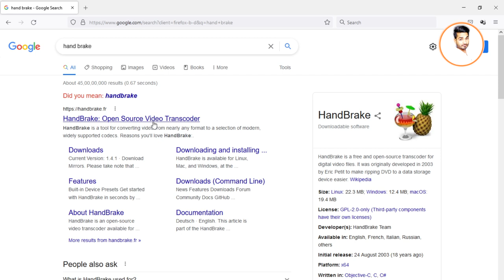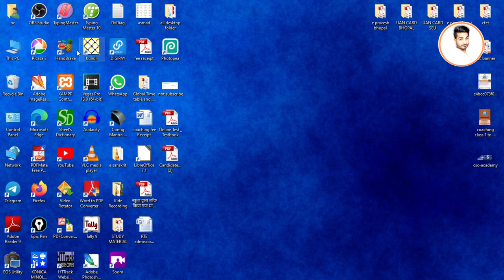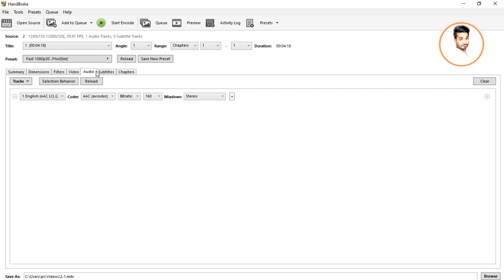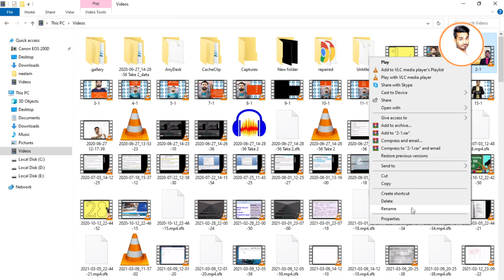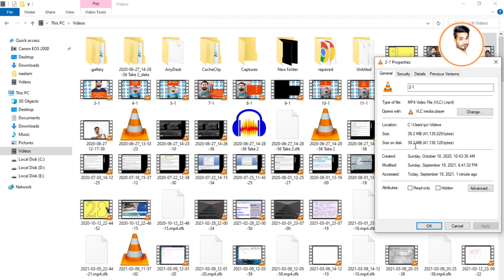best video size reducer || how to reduce video file size without losing quality